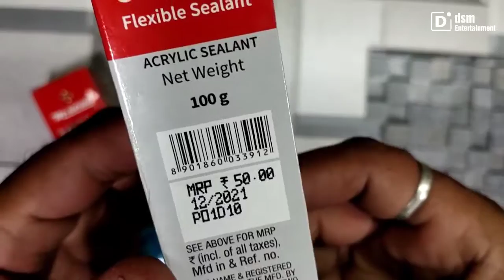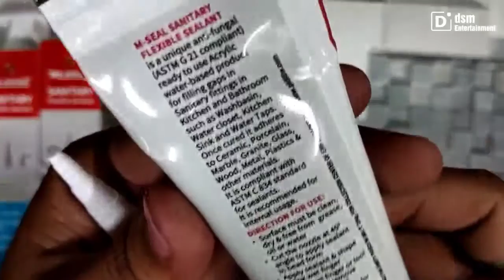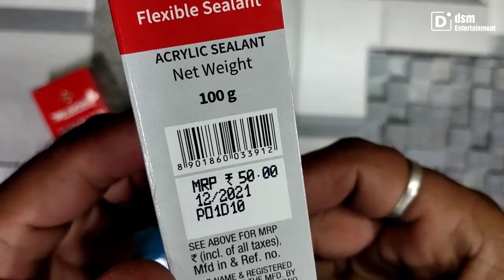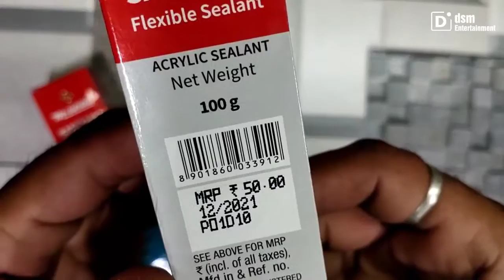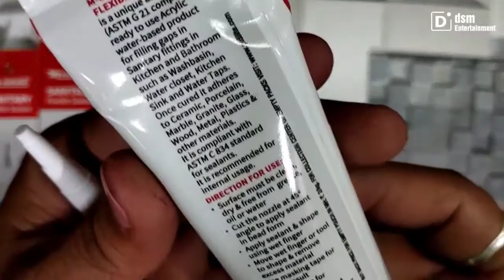How to Use M Seal Sanitary Flexible Sealant | M Seal Sanitary White Silicone Sealant,M Seal Sanitary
Pidilite M-Seal Sanitary Flexible Sealant 100 g, Easy to Use, Smooth White Finish, Anti Fungal, Paintable for Bathroom & Kitchen

m seal sanitary
m seal sanitary flexible sealant
m seal sanitary white silicone sealant
m seal sanitary how to use
pidilite m-seal sanitary flexible sealant